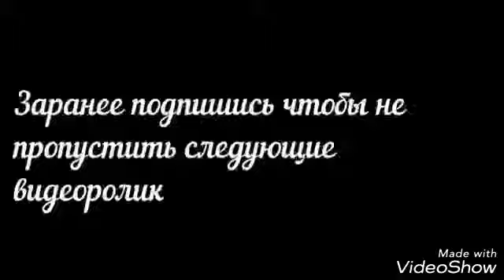Baron - Касам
Xz Baron